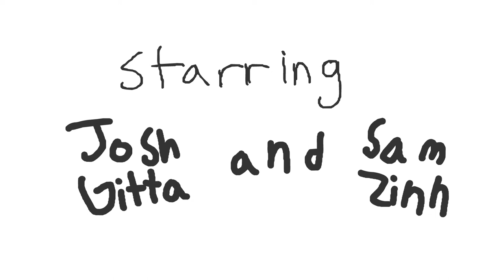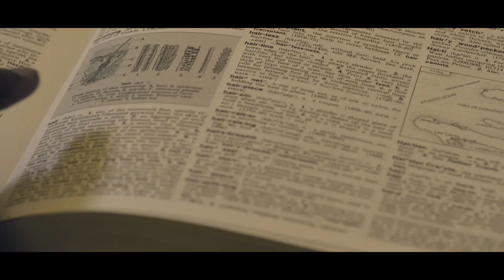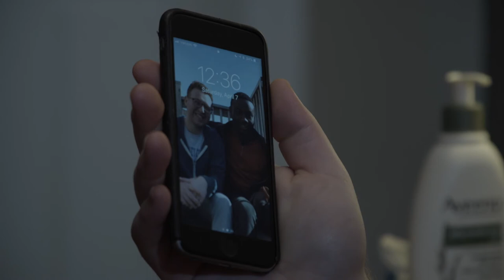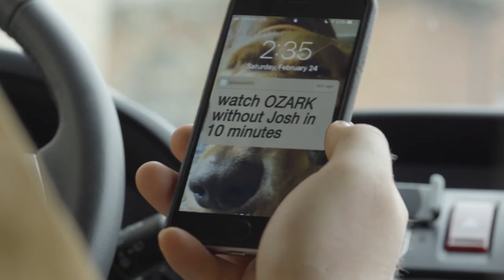S1.E2: A Dolt's Life | Hit 'n Run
When Josh gets into a hit and run, he takes it upon himself to solve the crime. Tensions rise when Sam's TV watching habits upset Josh.

featuring
Elizabeth Smith, Mary C. Ferrara, Yuval Wolf

starring
Josh Gitta, Sam Zinn

directed by
Josh Gitta

written by
Darren Rubin
Eli Strauss

produced by
Jacob Ehrlich
Sam Zinn

Mick Giacchino

edited by
Jacob Ehrlich

assistant director
Eli Strauss

Jacob Ehrlich

lighting design
Chris Markus

gaffer
Chris Markus

assistant camera
Jacqueline Kirk

sound operator
Jack Ferguson
Nick Williams
Frank Ma

script supervisor
Jamie Hattler

bts documentarian
Emai Lai

colorist
Chris Markus

props
Nick Williams

costumes
Lucy Maguire

second unit
Harrison Bliss, Sarah Wagner

Original "Love 'dem Poop"
Greg Lehrhoff
Darren Rubin

special thanks
Khary Jones, Tufts University Film & Media Studies

Sarah Wagner, Jon Ehrlich, Corey Silverman-Lloyd, Sarka Kahajova, Haylie Wollitz, Elisa Rubin, Eliza Kirk, Howard Price, Jacqueline Kirk, Jaymie Rubin, Jon Ehrlich